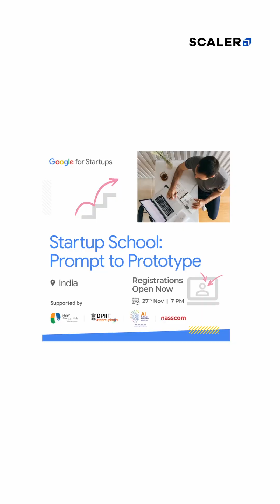Turn Your Startup Idea Into Prototype in 2 Weeks with @GoogleforStartups | Startup School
If you're learning AI, building side projects, or planning a startup, this is the program to join.

Google for Startups’ Startup School: Prompt to Prototype helps you create a working prototype in 2 weeks using AI tools like Gemini, Nano Banana, Imagen, and Veo in Google AI Studio.

This program is for all startup founders, entrepreneurs, and working professionals who are on their AI learning journey.

Registrations are filling fast.
Comment “Startup” to get the link before spots run out.